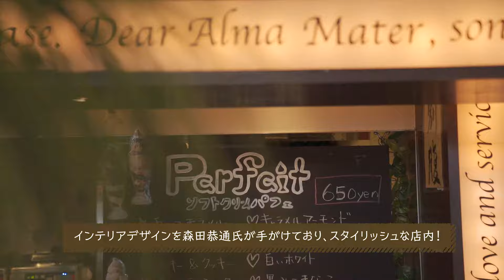同志社大学 今出川校地キャンパスライフツアー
今出川校地のキャンパスライフをキャンパスツアーガイドの学生スタッフがオススメスポットとともにご紹介します！